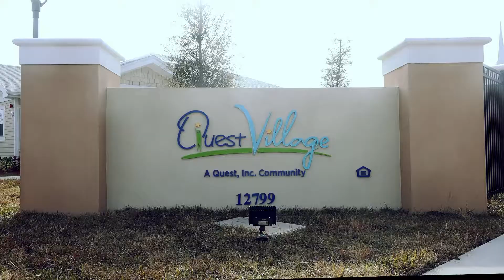Grand Opening Video For Quest Village In Orlando, FL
Grand Opening video highlights of new Orlando neighborhood Quest Village. Housing for Adults with Developmental Disabilities.

On February 8, 2018, Quest Village, a groundbreaking community in Southeast Orange County for independent adults with developmental disabilities, celebrated its grand opening. Our Orlando video production team had the privilege of documenting this historic milestone, providing event videography and photography services for Quest Inc. Blog

📍 Event Location: 1389 Woodbury Road, Orlando, FL
🏡 About Quest Village: A vibrant neighborhood featuring 48 single-bedroom units, community spaces, and a supportive environment for residents to live with dignity and purpose.

Event Highlights
🎤 Speeches: Inspirational words from community leaders, including:

John Gill, President and CEO of Quest Inc.
Suzanne Bennett, CPA, Board Chair
Wendy Oliver, Dr. Phillips Charities
Rick Walsh, Edith Bush Charitable Foundation
✂️ Ribbon Cutting Ceremony: Capturing the official moment that marked the opening of Quest Village.

🎥 Resident Testimonials: Personal stories highlighting the impact of this supportive community.

🎬 Video Deliverables:

A highlight video showcasing the celebration, speeches, and community tour.
Full-length speeches preserving the powerful messages shared.
B-roll footage and photos capturing the event's spirit and interactions.

✨ Looking Ahead: Quest Village begins a new chapter, and we’re honored to have documented this journey from groundbreaking to grand opening.

🎥 Plan Your Orlando Event: Whether it's a grand opening or a community event, our video production services can help you share your story and amplify your event’s impact.

Having a grand opening in Orlando and need an event videographer for video production services?